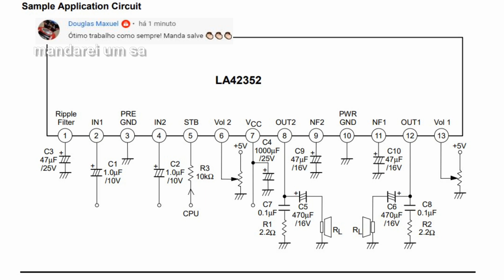Adaptando fonte de alimentação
Neste vídeo mostro partes que reaproveitei de receptores de antena. Componentes e circuitos...